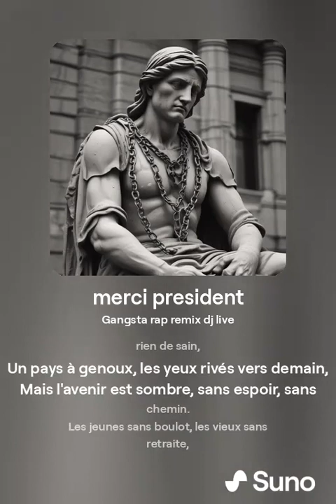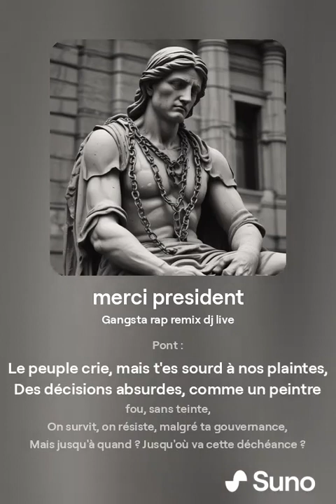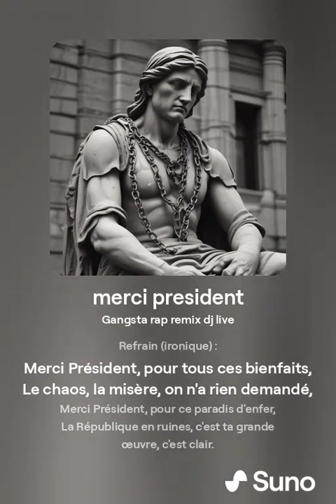Merci président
ls disent qu'on vit dans une république, mais c'est une mascarade,
Avec ses manigances, c'est lui le vrai brigand dans la parade,
Des promesses creuses, des discours vides, rien que du vent,
Le déficit explose, la dette triple, on paye cash, évidemment.

Les français dans la rue, plus rien dans le frigo,
C'est pas un cauchemar, c'est la vie au quotidien, un calvaire en chrono,
Les fascos tapent à la porte, prêts à entrer,
Tout ça grâce à lui, on est piégés, sans issue, effondrés.

Refrain (ironique) :

Merci Président, pour tous ces bienfaits,
Le chaos, la misère, on n'a rien demandé,
Merci Président, pour ce paradis d'enfer,
La République en ruines, c'est ta grande œuvre, c'est clair.

Couplet 2 :

Les scandales se suivent, une suite sans fin,
Des bêtises répétées, c'est du grand art, rien de sain,
Un pays à genoux, les yeux rivés vers demain,
Mais l'avenir est sombre, sans espoir, sans chemin.

Les jeunes sans boulot, les vieux sans retraite,
C'est la réalité, pas une fable ou une interprète,
Des inégalités qui grandissent, c'est l'effet domino,
On pleure nos rêves, on crie notre malheur, dans ce scénario.

Pont :

Le peuple crie, mais t'es sourd à nos plaintes,
Des décisions absurdes, comme un peintre fou, sans teinte,
On survit, on résiste, malgré ta gouvernance,
Mais jusqu'à quand ? Jusqu'où va cette déchéance ?

Couplet 3 :

Des écoles qui ferment, des hôpitaux désertés,
Le service public en lambeaux, c'est la réalité,
Les médias contrôlés, la vérité censurée,
Dans ton royaume de mensonges, la liberté est brisée.

On rêve d'un renouveau, d'un futur sans toi,
Où la justice, l'égalité, ne seraient pas que des mots sans foi,
Mais en attendant, on vit cette tragédie,
Merci Président, pour cet enfer, cette comédie.